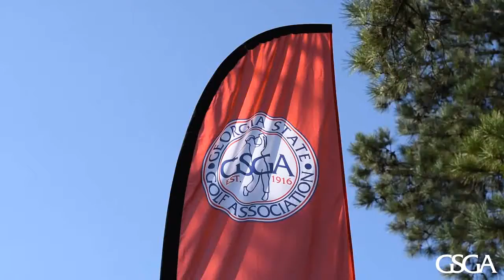2016 Georgia Senior Championship - Sights and Sounds